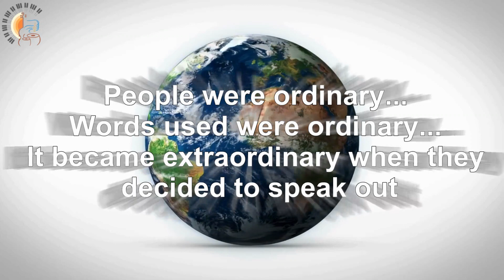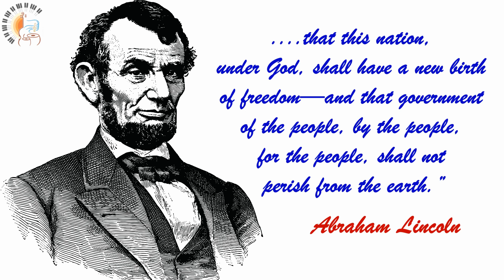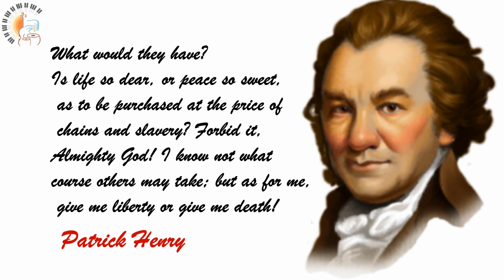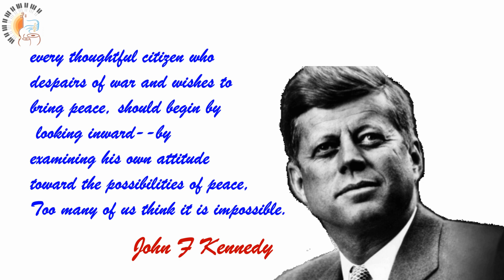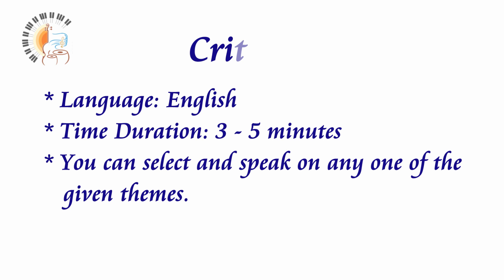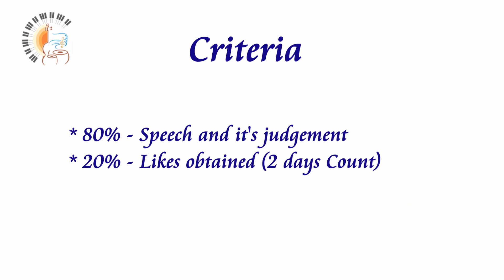Niram2020 | Elocution Competition | 02 October - 02 November | Speak your heart & get to the heart.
Niram 2020 - Add Colours to Your Life
Elocution Competition 02 October - 02 November, 2020.

The Competition is open to all. Entry is Free. Please select a theme from the themes given in the video. Send us your video in landscape mode to the WhatsApp Number or email given in the video.

Awaiting you to speak your heart to get to the hearts of your listeners. Words are powerful, they have the capacity to build up or destroy. Come inspire the world with your speech and become a part of the History. People pass away, memories fade, but words remain.